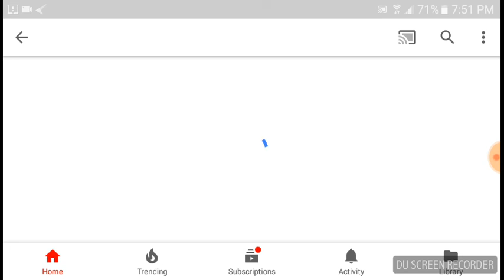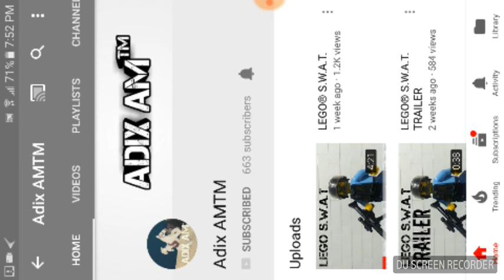the ninjas are on our side now 🙌| Dan the man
The ninjas are on our side.